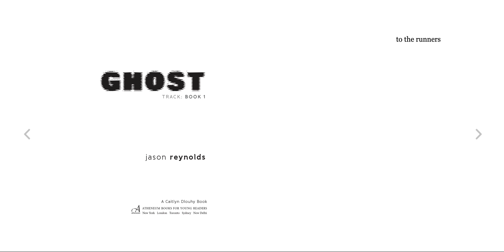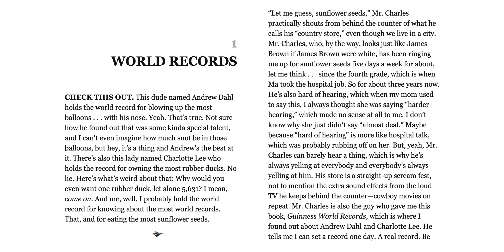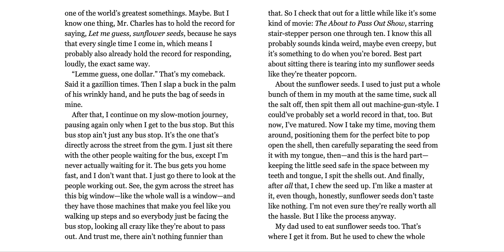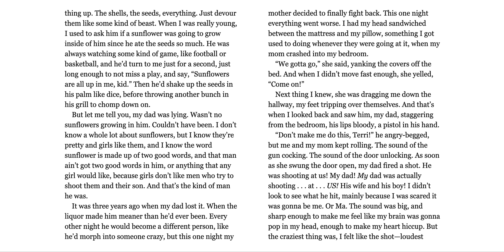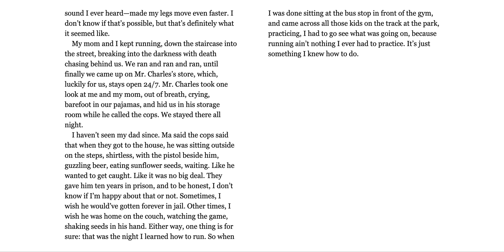Ghost by Jason Reynolds Chapter 1 (Reading)